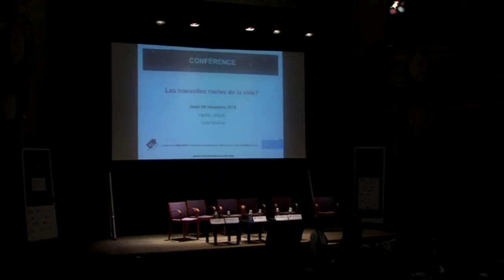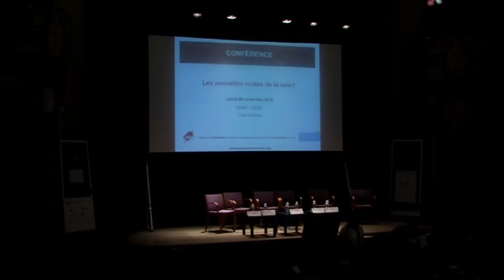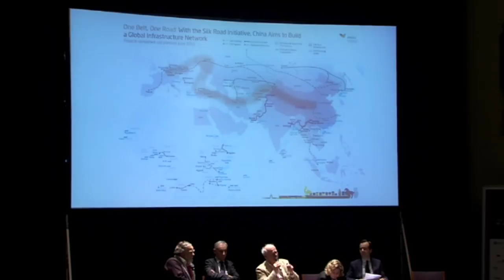Les nouvelles routes de la soie